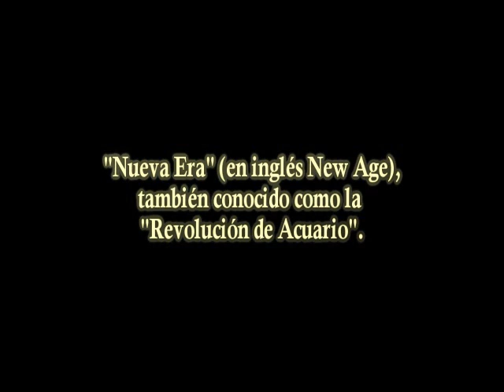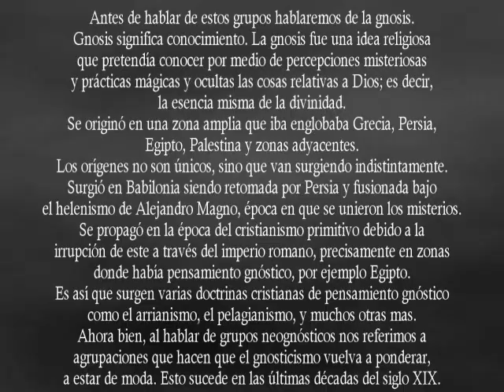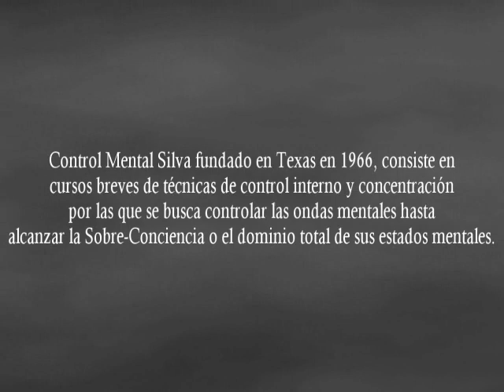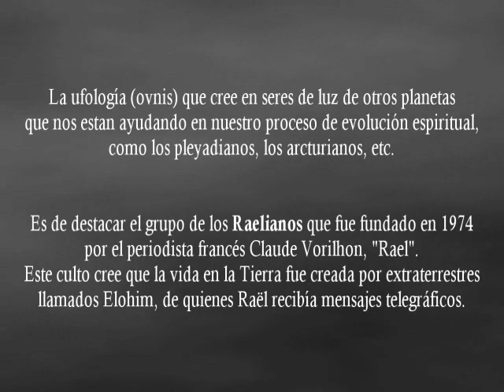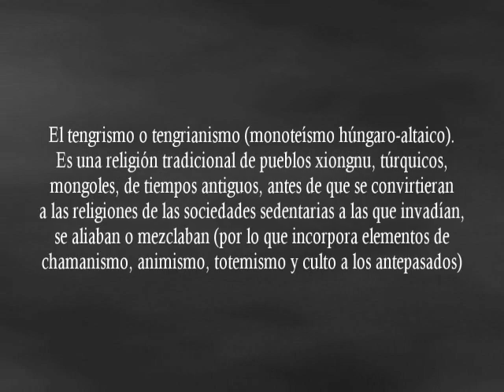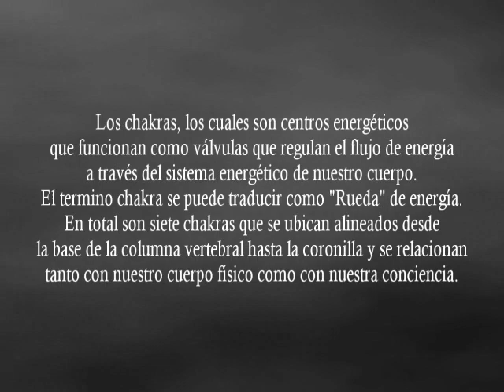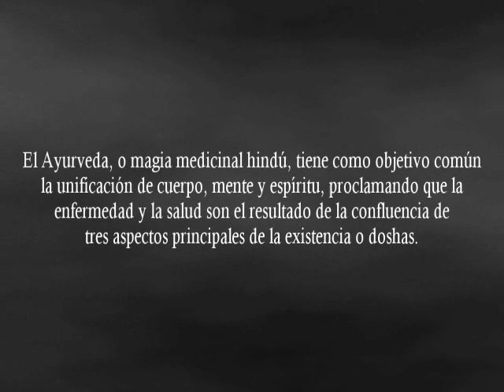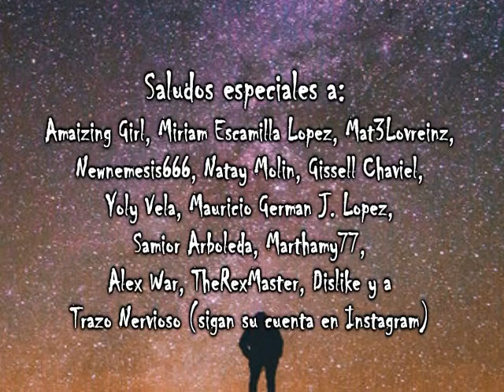La Nueva Era: la revolución de Acuario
Este es uno de esos videos especiales para mí. Espero sea de tu gusto.
Meditación Trascendental, Raelianos, Pleyadianos, Taichi, Reikini, Yoga, Gurús orientales, Maestros ascendidos, chakras, ecologismo y la madre tierra y otros temas más.